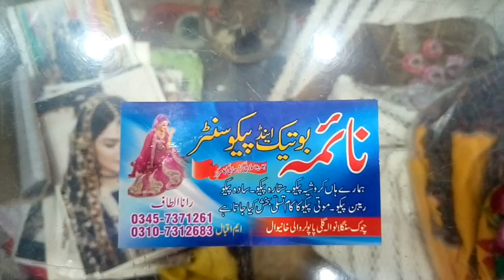latest trending machine embroidery ideas for beginners